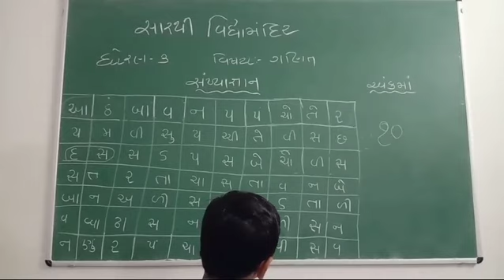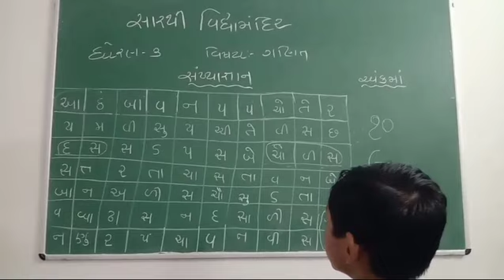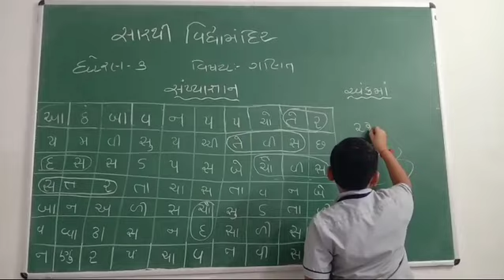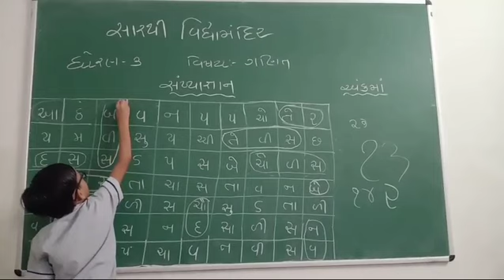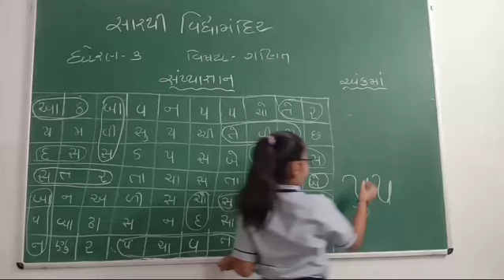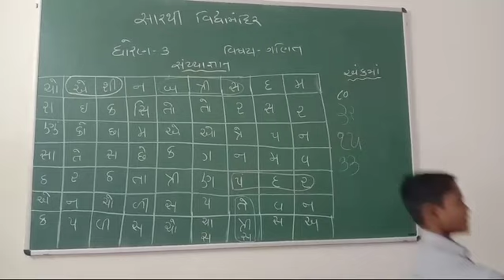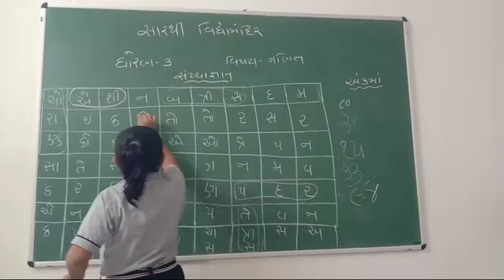6 August 2024